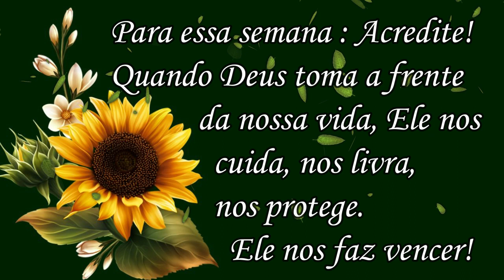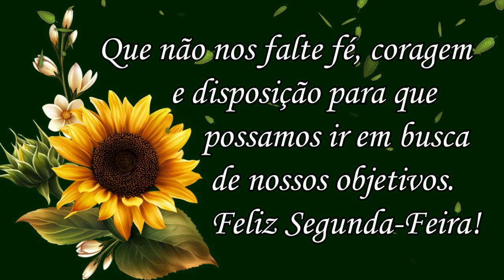Bom Dia! Feliz Segunda! Boa Semana!